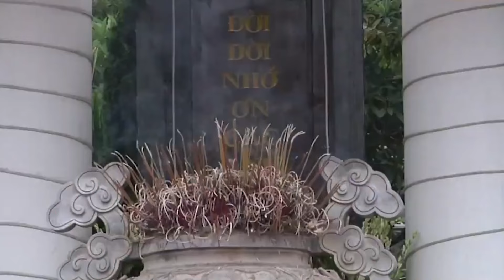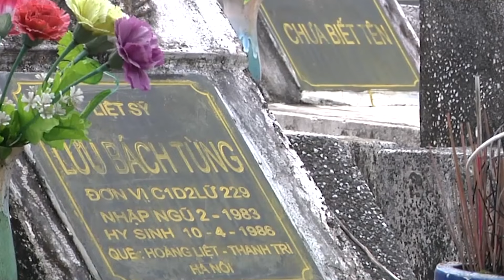Hát Chèo 27-7 Thương Binh Liệt Sỹ- Xúc Động Nước Mắt Trào Dâng